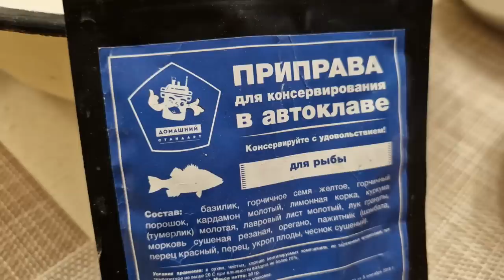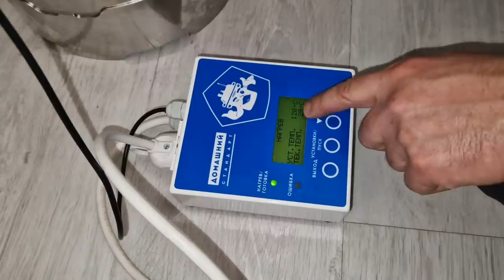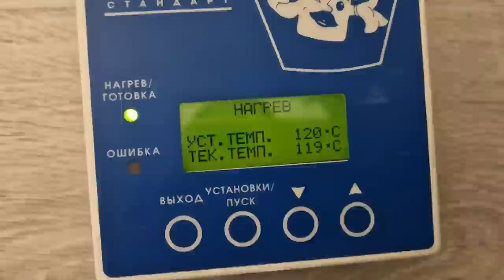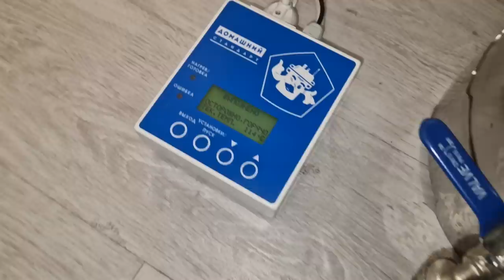Подготовка к Новому году. Установка ёлки. Такую тушёнку можно и на новогодний стол поставить.